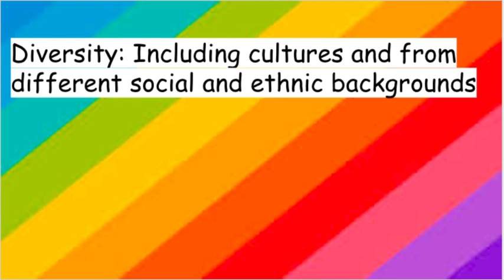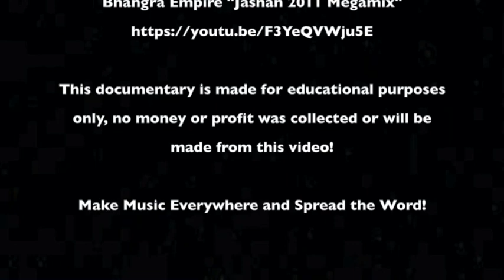Popular Music Around the World